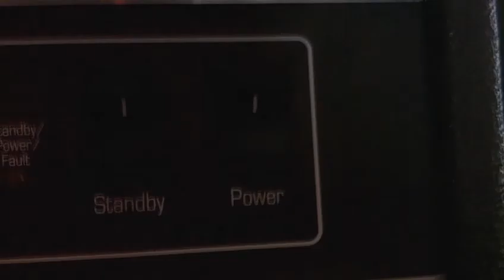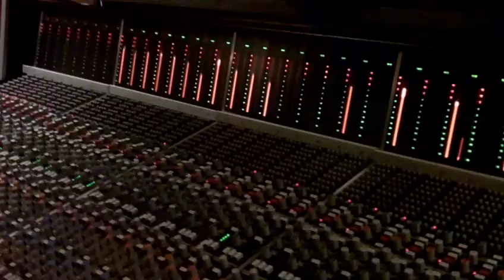Die Drogen - Du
Die Drogen bei der zweiten Aufnahmesession für ihr Album "Jetzt im Handel!" (2010) im Casa Pepe Studio (Spanien), November 2009.
Produktionsteam:
Die Drogen: Musik, Drogen
Uwe "Don" Hoffmann: Produktion, Küche
Julia Lesjak: Studioassistenz, Unterhaltung
Song: "Du" aus dem Album "Jetzt im Handel!" (2010) von Die Drogen.